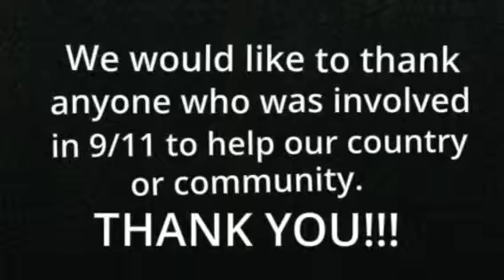The Blueprint Buzz